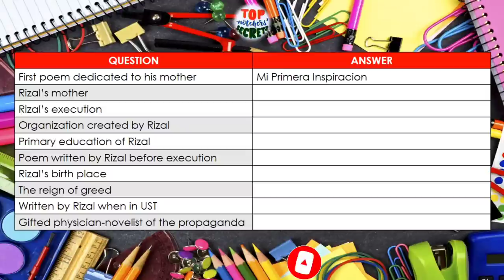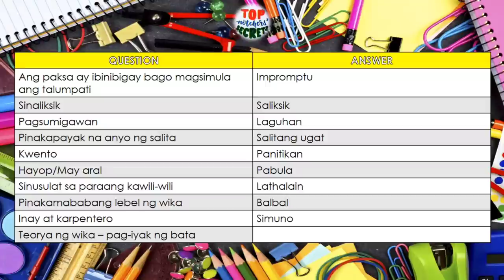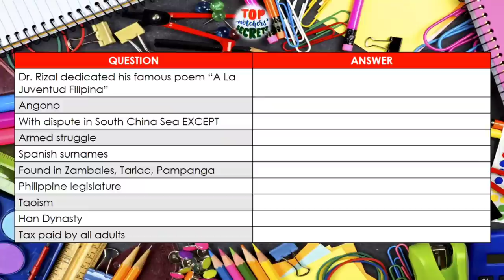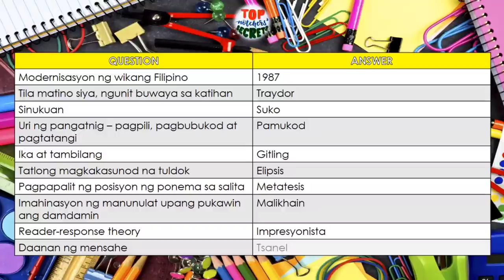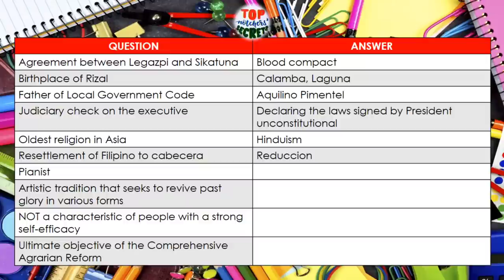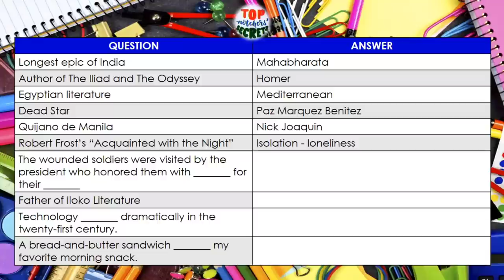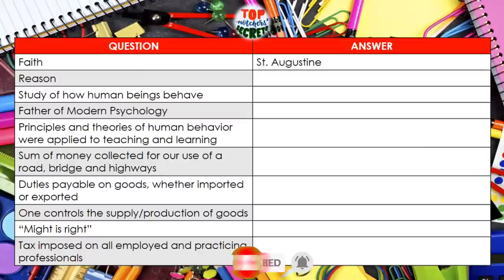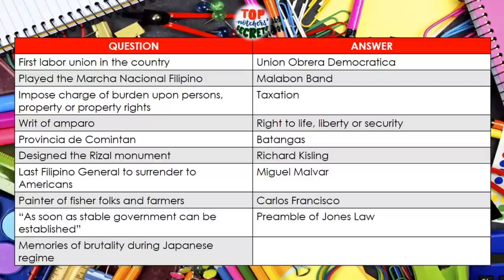GEN ED LET REVIEWER 2023 l FINAL COACHING l 150 ITEMS l TOPnotchers' SECRETS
Hey Topnot-Chers (Topnotcher-Teachers) and Future LPTs!

Here is a 150-item Final Coaching in General Education which reflects Frequently Asked Questions (FAQs) in LET for the past 3 years and actual LET questions last September 2019. Watch the video until the end and let us know your score in the comment section. Remember, you need at least 113 points (75%) to pass the LET. If it's a Math question, you can pause the video and solve the problem. This is a just 45-minute video. In actual board exam, you have 2 hours to finish the Gen Ed test.